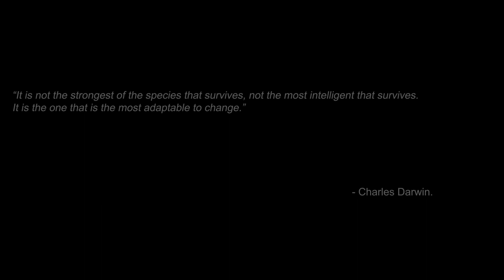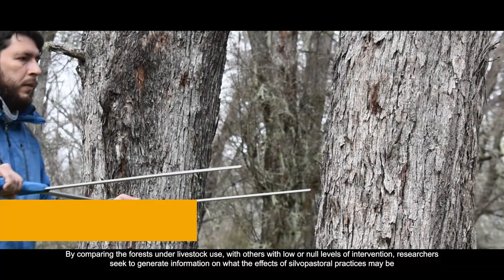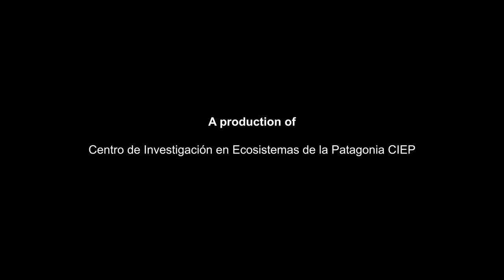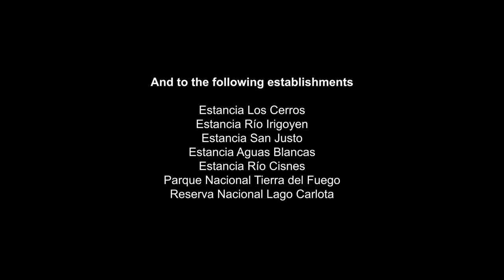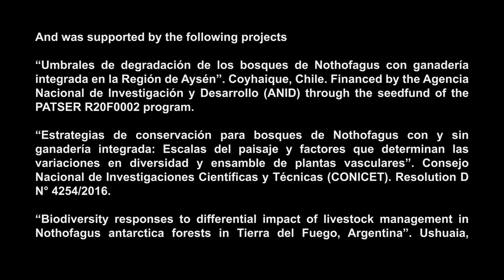Human footprint and the forests of Patagonia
This documentary compiles audiovisual material (photographic records and videos) of the Aysén and Magallanes Region, as well as the Chilean and Argentine sector of Tierra del Fuego, whose main objective was to show, among other things, the benefits of the Nothofagus forests of Patagonia during the four seasons of the year, its associated biodiversity, anthropogenic impacts (e.g., forests affected by fires, some invasive alien species), productive activities such as livestock and the importance of scientific research, in order to promote the conservation and sustainable management of these forests to avoid their degradation. This production had the support of national and international institutions from the Center for Research in Ecosystems of Patagonia (CIEP), Regional Government of Aysén, National Agency for Research and Development (ANID), Forest Ecology Group of CIEP, Pontificia Universidad Católica de Chile, Laboratory of Agroforestry Resources (CADIC-CONICET), Idea Wild, The Rufford Foundation.